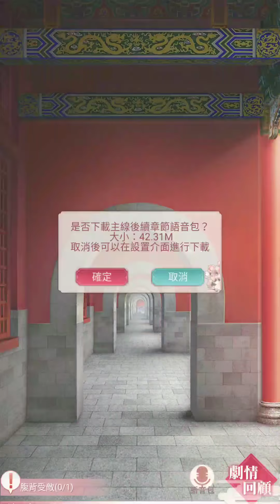《紫禁繁花》蘇培盛!